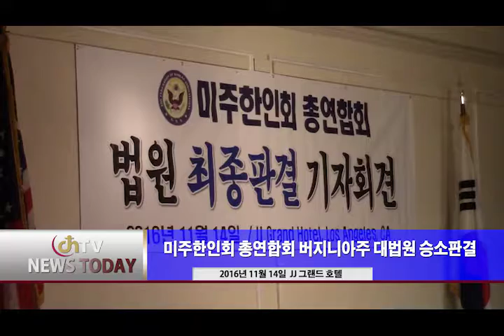"미주한인회 총연합회 버지니아주 대법원 승소판결" aktv1810.com